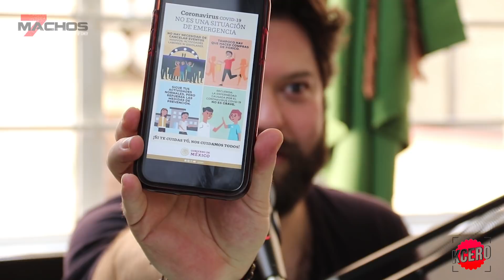El podcast de 7 MACHOS Ep. 20: "Más vale dar que... Remdesivir"